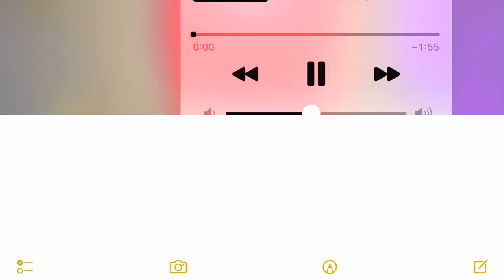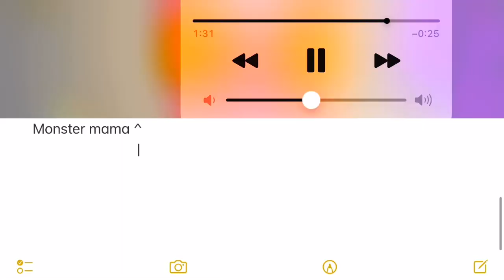My monster Creation￼ among us